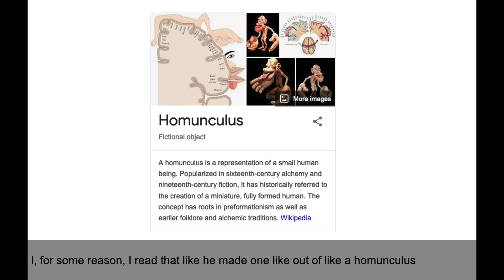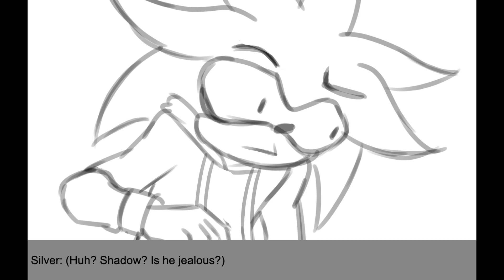Sonic Destruction - Silver and Shadow have a talk - (SnapCube Animatic)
Silver and shadow take a stroll through the streets. What will they talk about?